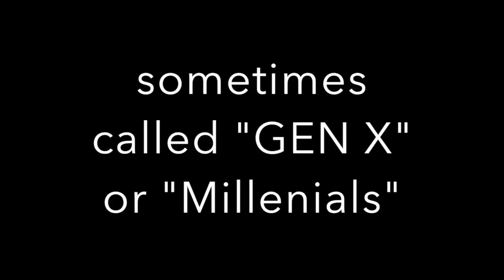Why do we drink?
Dawson Meadows gives us some insight on what it's like being a "Millineal" or in the "Gen X" generation, and why they need beer.